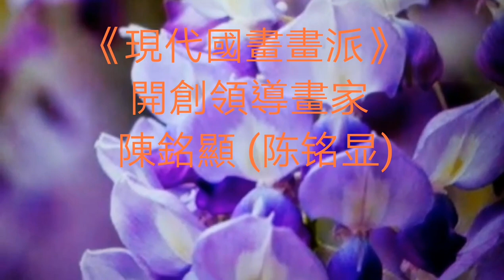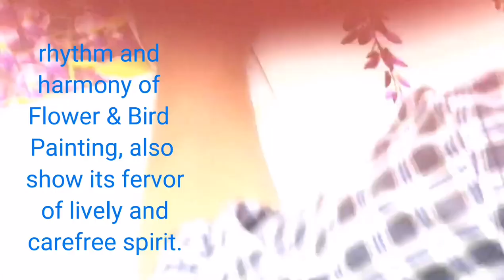現代國畫 陳銘顯 (陈铭显)紫藤花示範 Modern Chinese Painting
Modern Chinese Painting